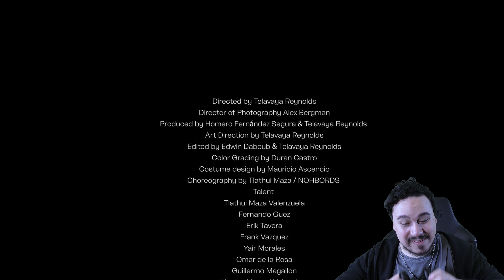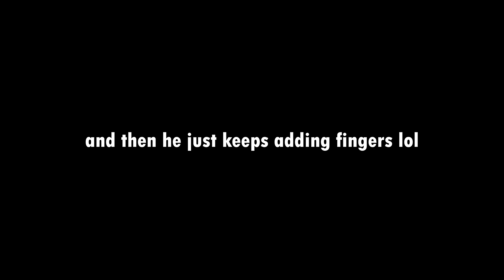ANIMALS AS LEADERS - Monomyth (REACTION)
After nearly 5 years, Animals As Leaders has finally released a new track; Monomyth.
In this video, I'll be reacting to this masterpiece of a song/music video, and giving my analysis at the end.
This is my favorite band of all time, and I'm super excited to see what comes next for this band!
Be sure to check below for timestamps to find exactly what you want in this video!

- Chapters -
Introduction: 00:00
Reaction: 02:10
Review: 06:05
Thumping Tutorial: 07:00
Analysis: 08:04
Outro: 11:19